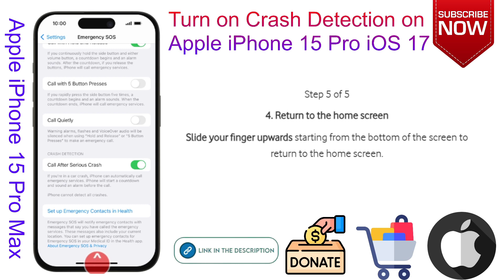How to Turn on Crash Detection on Apple iPhone 15 Pro iOS 17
This video is about How to Turn on Crash Detection on Apple iPhone 15 Pro iOS 17. if you think this video is helpful for you then press like button and subscribe my channel.

Check our Products and support us.